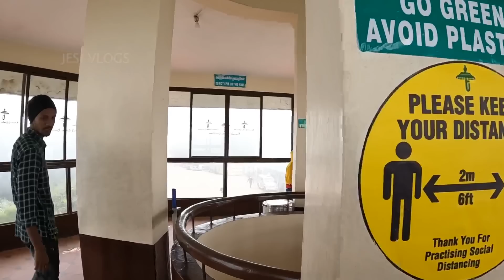ஊட்டியில் இவ்வளவு சுற்றுலா இடங்களா😍| Ooty to coimbatore | kotagiri | Ep 04